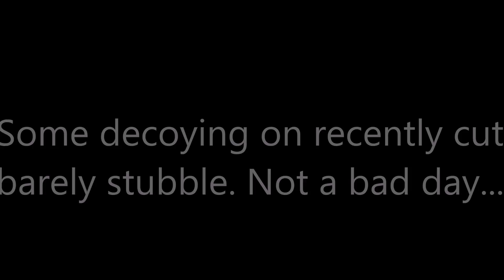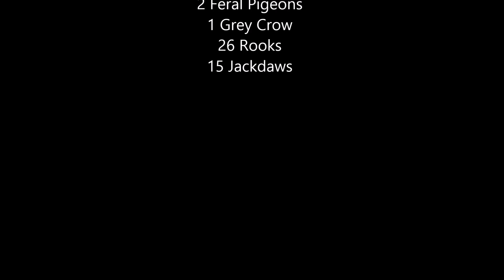Crow & Pigeon shooting 11th August 2015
A video of some crow & pigeon decoying on barley stubble in Northern Ireland.